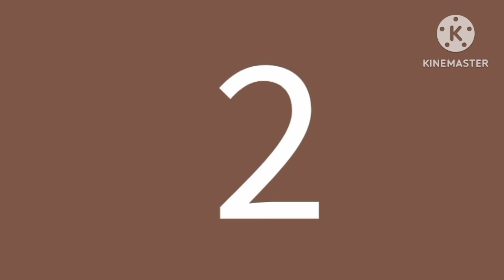The Numbers Songs | Nursery Rhymes for Children | Mathematical Number Kids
Hi!